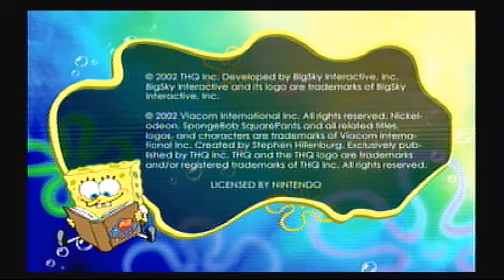Spongebob Squarepants: Revenge of the Flying Dutchman Part 1 - Gare Bear Betrayal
Spongebob's a coward. And Revenge of the Flying Dutchman is a bad game. Am I the one who needs to tell you that? No. You already know. And Squarepants here is in for a bad time.
But above all, I value comments. Tell me if you'd like me to improve on anything, maybe suggest games you are interested in me playing for the GameCube, or even just ask me stuff. I'm down with whatever.
I'd link other social media sites I use, but I really only use YouTube.